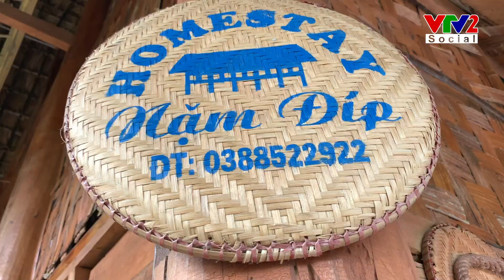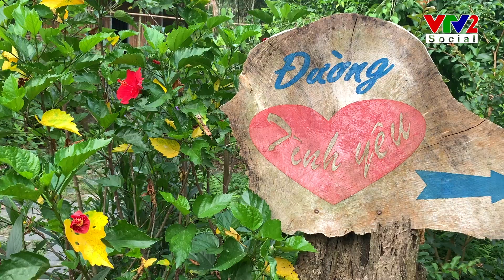Non nước Lâm Bình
Kênh video về hành trình khám phá du lịch